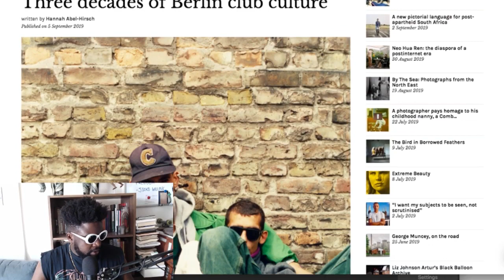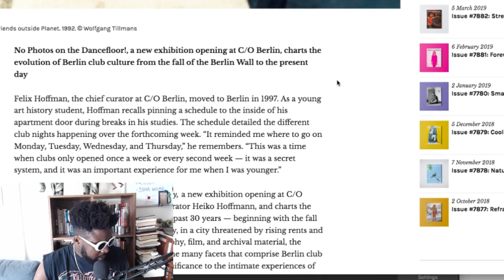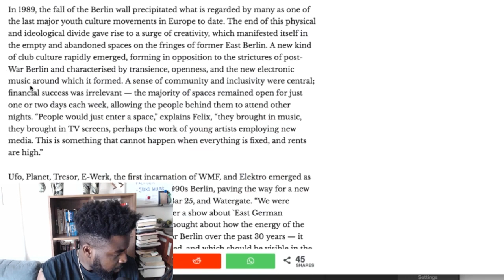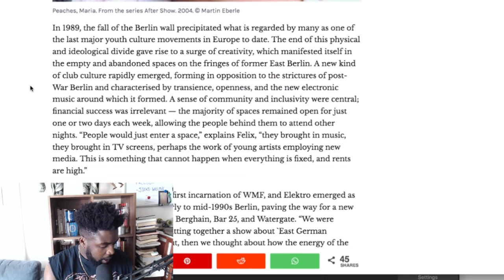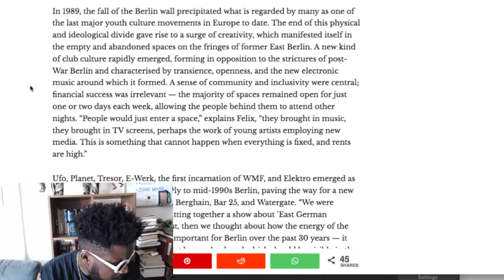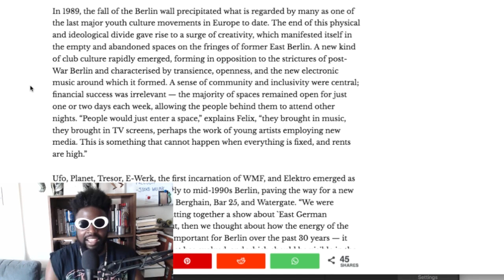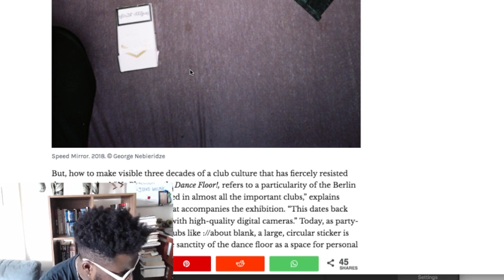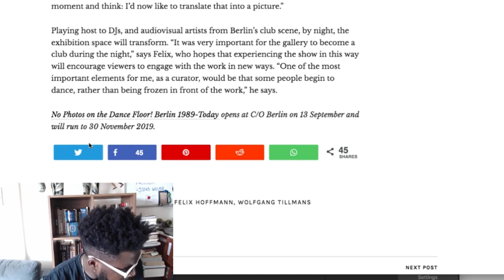SAY NO TO DRUGS!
No Photos on the Dance Floor! Exhibition